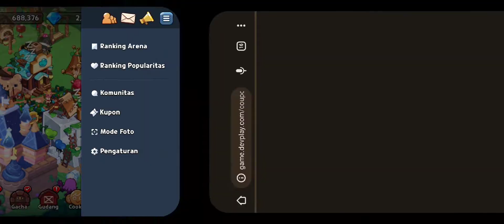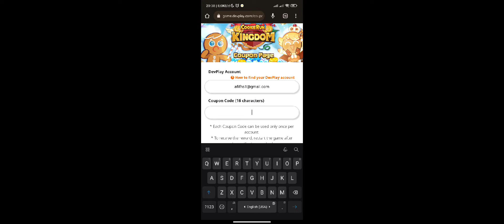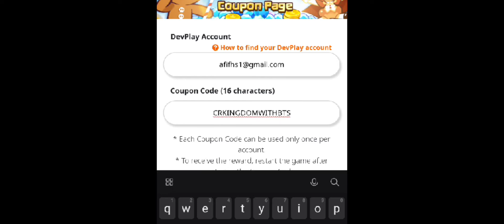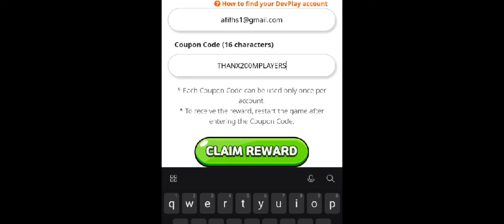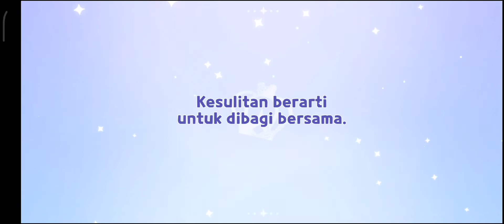4 Redeem Codes Terbaru I Cookie Run Kingdom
Hallo Guys, ^^

Di Video Kali ini Kita akan memberikan Cara bagaimana Redeem Codes dan Tentu Saja Redeem Code nya di Game Cookie Run Kingdom.

Berikut Redeem Codes Active Per 03 Dec 2022

1. FOLLOWINGINLATAM

2. CRKINGDOMWITHBTS

3. 1015CKCOOKIELIVE

4. THANX200MPLAYERS

Note :
Redeem Codes di atas semua masih Active atau masih bisa di Claim di Tgl 03 Dec 2022

Buruan di Claim sebelum Expired !!